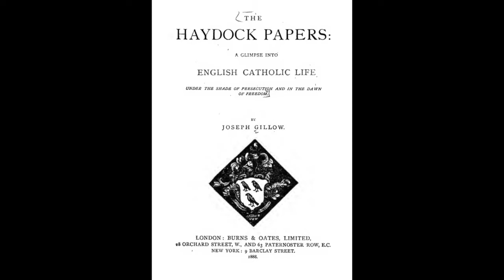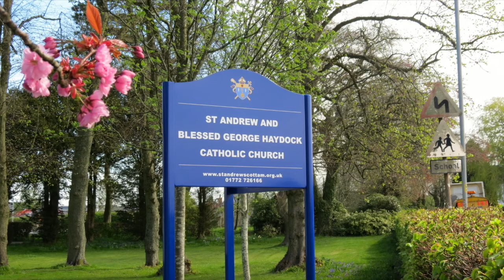'Who Were The Haydocks Of Cottam Hall?'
If you have enjoyed this short film it is an excerpt from two longer films
“The Story Of Cottam Hall And The Haydock Family, Pts 1 and 2’
which can be seen in full in a Cottam Hall playlist at the link below and where full credits are given. Please take a look if you are interested in the full story of Cottam Hall…

There is also a shorter film there about the story of the church of
“St. Andrew And Blessed George Haydock, Cottam”